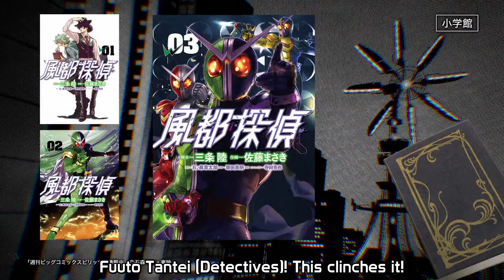2017 09 17 Build03Japanese Commercial English Subbed HD